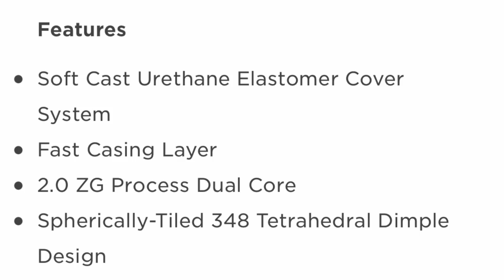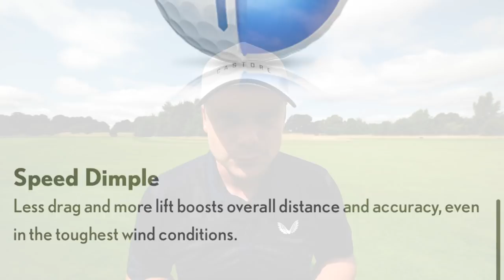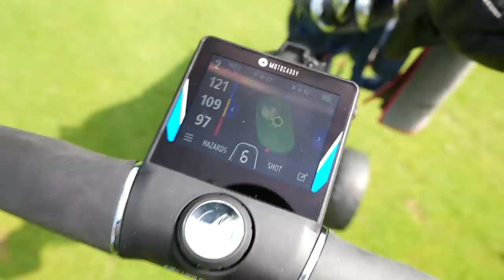Are YOU WASTING MONEY On The WRONG GOLF BALLS?!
The BEST SELLING Golf Ball Ever vs The NUMBER 1 BALL IN GOLF!? The BEST SELLING Golf Ball Ever vs The Number 1 Ball In Golf!? When buying golf balls there are certain factors we must think about? what is the best golf ball? the best golf ball for you? the best golf ball for me? the best golf ball for mid handicap golfers? the best golf ball for high handicap golfers? what about the best budget golf ball? the best cheap golf ball? in this video I play golf with the new Srixon AD333 golf ball. a ball I dubbed the best selling golf ball ever... against the new Titleist Pro-V1x.. what is the best golf ball regardless of budget? let's do it... and let's do it now